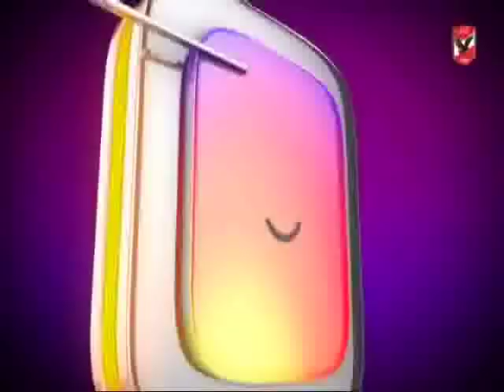لقاء الناقده الرياضية ايناس مظهر مع كلام فى الميديا